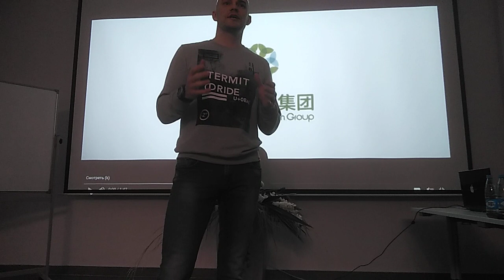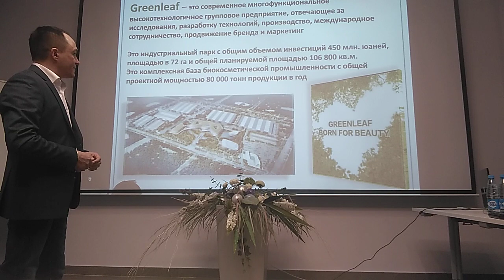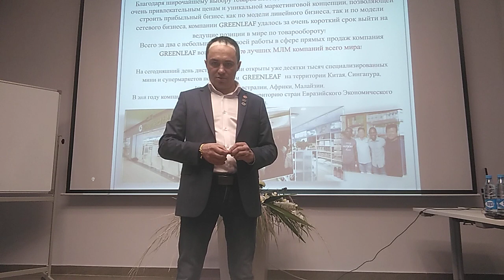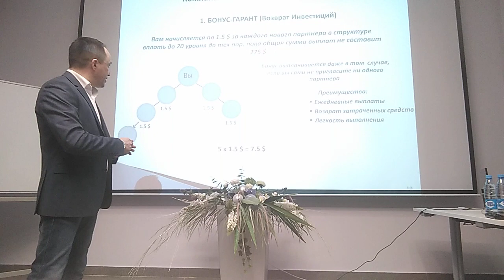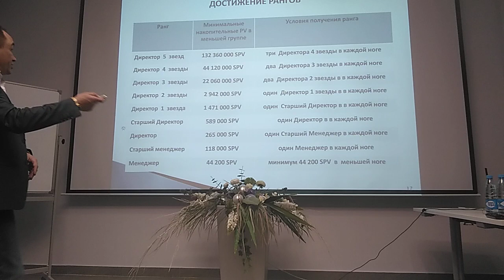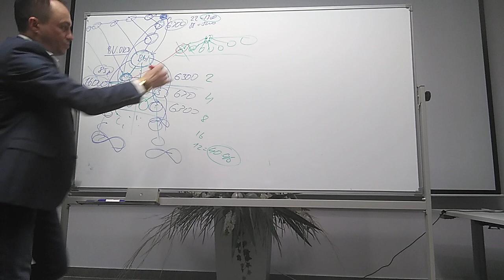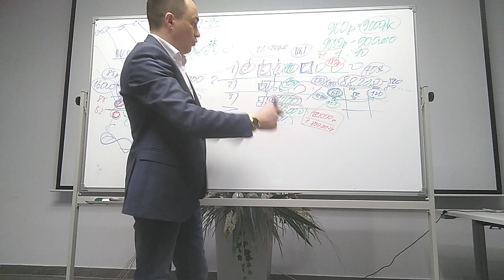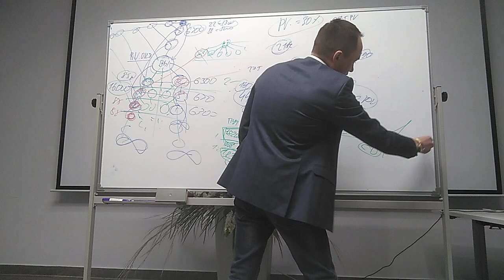Презентация Гринлиф от Директора GREENLEAF Бугрова Виталия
📌 Друзья, если Вы сейчас находитесь в поиске нового проекта или хотите впервые попробовать себя в сетевом бизнесе, ПРЯМО сейчас пишите в ЛС " Хочу узнать подробности" или по тел.

💥Внимание 💥 С пн. По пят. В 19.00 по Москве проходят презентации GREENLEAF 🌐 (Через обучающуюся систему Mapker.ru) Копируйте ссылку и входите заранее 18.45 👌Всё вопросы пишите в вацапе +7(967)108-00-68
🏆 Лучшее бизнес предложение в интернете в 2019 году.